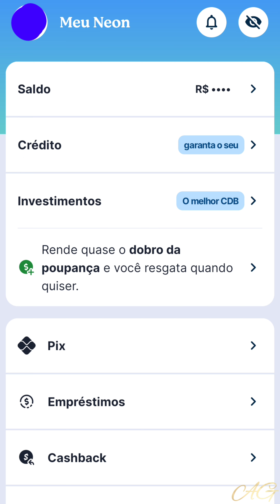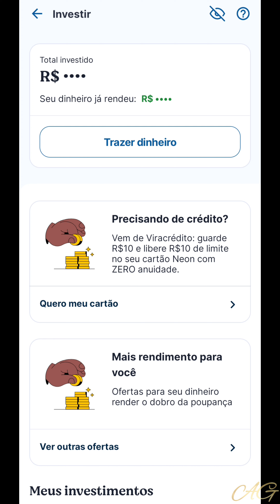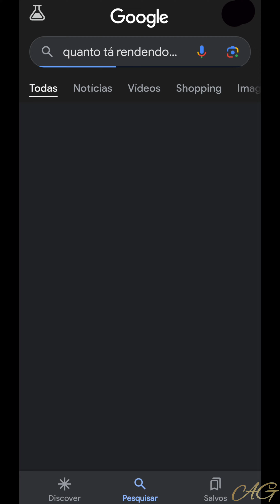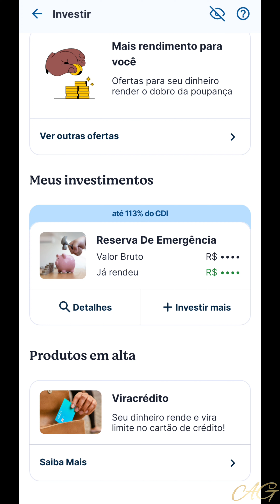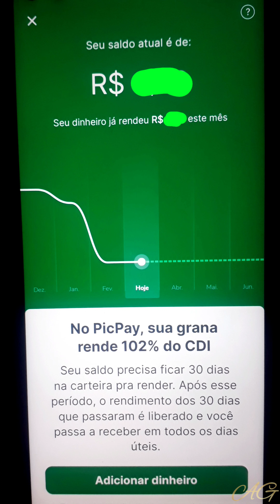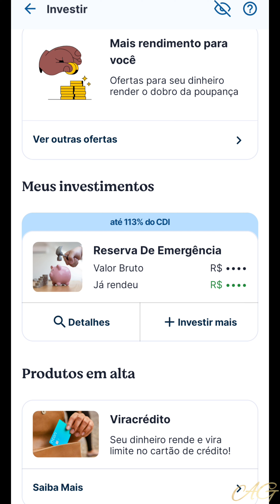VALE A PENA INVESTIR NO BANCO NEON - Annie Guedez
VALE A PENA FAZER INVESTIMENTOS NO BANCO NEON - Annie Guedez